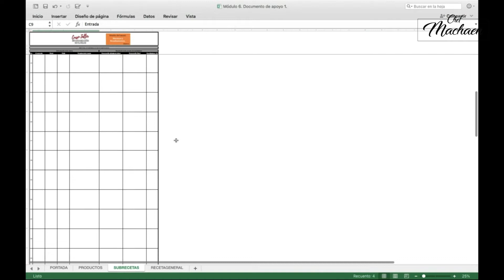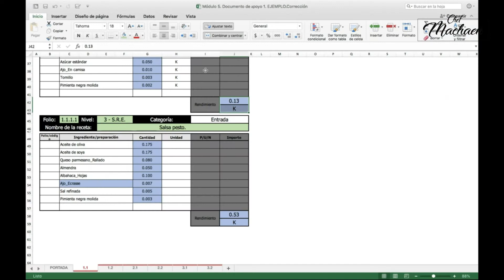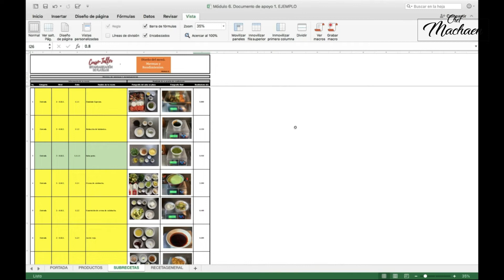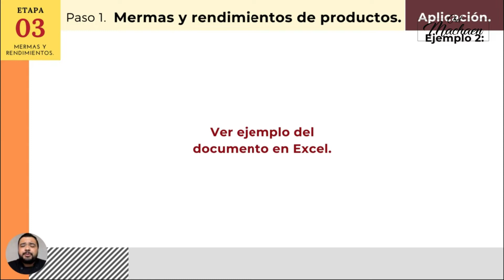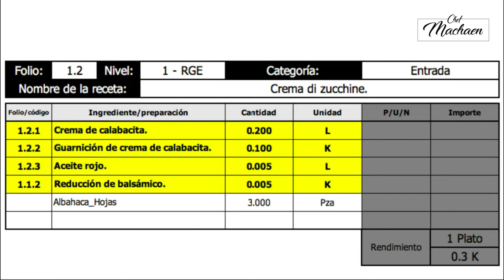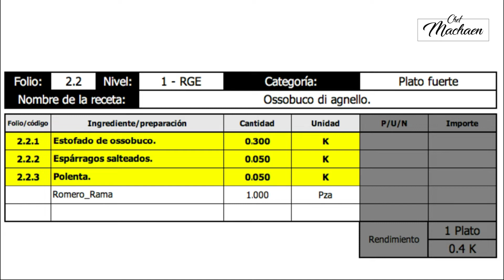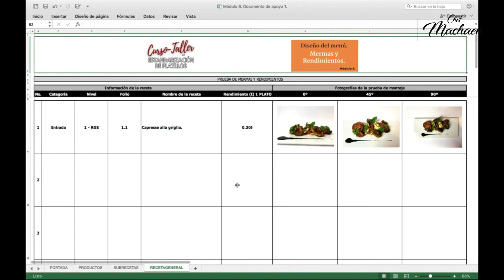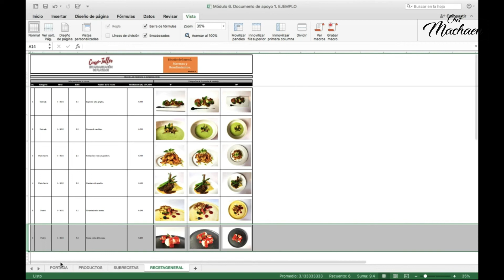Cálculo de Mermas y Rendimientos | Parte 3 | Receta Estándar | Costeo de Recetas | Módulo6-03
Continuando con el Curso Taller de Estandarización de Platillos donde desarrollaremos un Recetario Estándar Digital que nos servirá como herramienta para el control de costos de alimentos y bebidas.
En este video realizamos las Pruebas de Mermas y Rendimientos de la propuesta gastronómica que estamos ejemplificando, estos cálculos de mermas y rendimientos ayudarán a la correcta elaboración del recetario estándar digital.

✅  MATERIAL PARA EL VIDEO 👇👇👇
Material de apoyo 1: